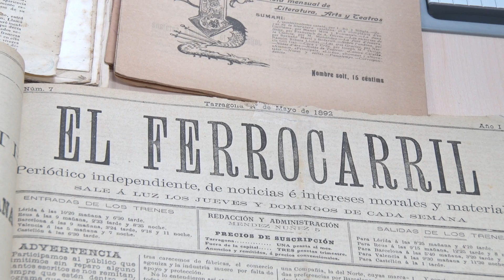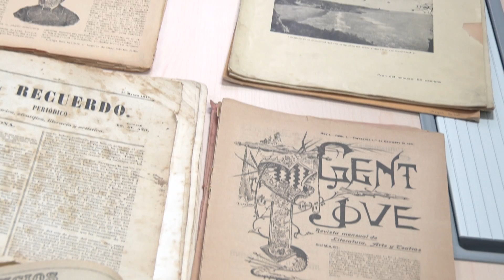Dos segles de paper digitalitzat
Fa 10 anys que la Biblioteca-Hemeroteca Municipal de Tarragona publica a Internet part del fons digitalitzat de premsa local. Al web de l’hemeroteca es poden consultar prop de 395.000 planes publicades entre el 1808 i 2011.